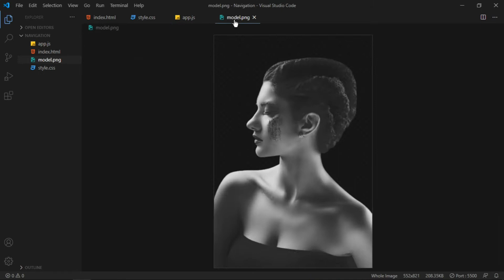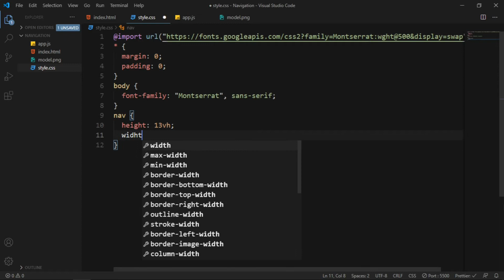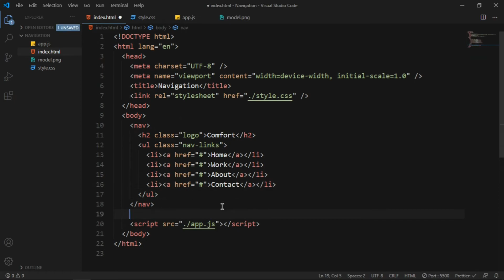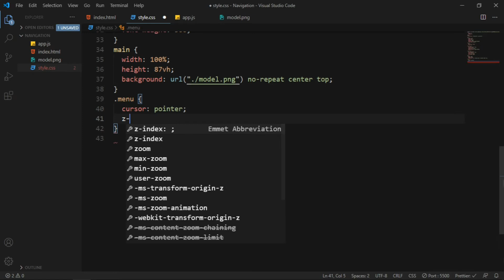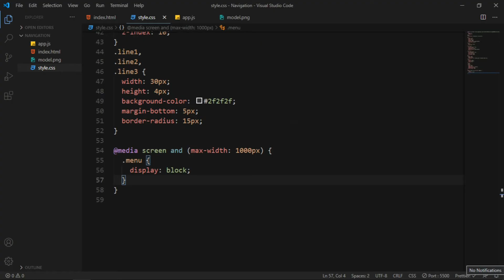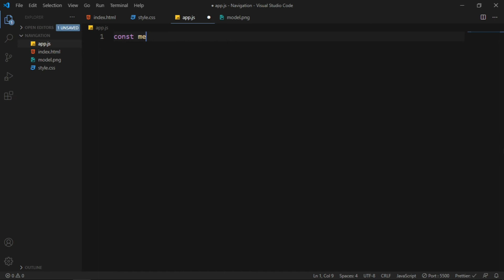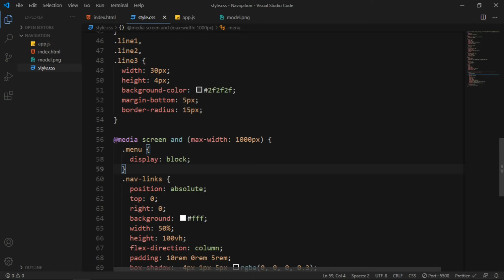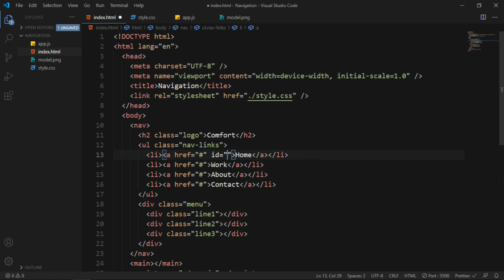Responsive Navigation Bar | HTML CSS JAVASCRIPT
In this tutorial we will learn how to create a basic Responsive Navigation Bar using HTML, CSS and JavaScript.
Basic JavaScript Toggling, Building burger menu and more.